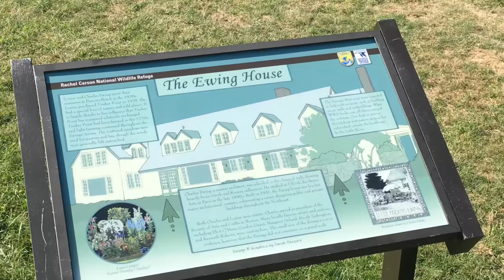Timber Point Trail at Rachel Carson National Wildlife Refure, in Biddeford Maine.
Hiking a beautiful sunny day. Exploring an island at low tide. Visiting the Ewing House. Put it All on Google Maps.